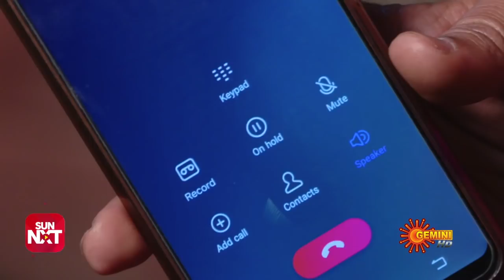Mattigajulu - Episode 218 | 26th March 2020 | Gemini TV Serial | Telugu Serial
Watch the latest episode of the Popular Telugu Serial Mattigajulu that airs on Gemini TV.

Matti Gajulu is a family drama serial on Gemini TV.  The sensational tale of a good-natured and poverty-stricken girl Padmavathi, who has to overcome the sad realities of her harsh life. But her life story takes a twist, when fate gives her a new identity in life.